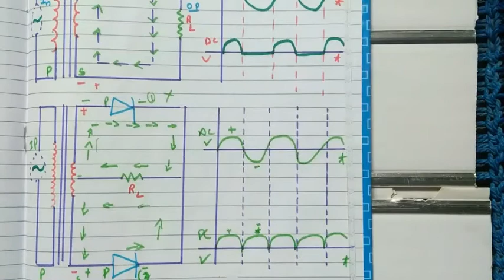half wave rectifier full wave rectifier what is half or full wave rectifier in Hindi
Ste down- CONDUCTOR 2.04. JUNCTION DIODE AS RECTIFIER An electronic device which converts a.c. power into d.c. power is called a rectifier. The study of the junction diode characteristics reveals that the junction diode ds a low resistance path, when forward biased ; and a high resistance path, hen reverse biased. This feature of the junction diode enables it to be used as a fier. The two half cycles of alternating input e.m.f. provide opposite kinds of to the junction diode. If the junction diode gets forward biased during first half e it will get reverse biased during the second half cycle and vice-versa. In other ds, when an alternating e.m.f. signal is applied across a junction diode, it will duct only during those alternate half cycles, which bias it in forward direction. $2.05. HALF WAVE RECTIFIERAMe A rectifier, which rectifies only one hafof each a.c. input supply cycle, is called a half ectifier.

alternate half cycles, 105. HALF WAVE RECTIFIERAe tifier, which rectifies only one huf of each a.c. input supply cycle, is called a half inciple. It is based on the principle that junction diode offers low resistance hem forward biased ; and high resistance, when reverse biased. When a.c. Pupplied to junction diode, it gets forward biased durjng one half cycle and based during the next opposite half cycle. Thus, output is obtained during e half cycles of the a.c. input. Amangement. The a.c. supply is fed across the primary coil Pof a step-down omer. The secondary coil S of the transformer is connected to the junction load resistance R, as shown in Fig. 2.07. The output d.c. voltage is across the load resistance R Theory Suppose that during the first half of the input cycle, the junction diode biased The conventional current will flow in the direction of the arrow- The upper énd of R, will be at positive potential w.r.t. the lower end. The ude of outpul across R, during tyst half cycle at any time will be proportional magnitude of cuirent thsough Re proportional to the number of fmajority crossing the junction, which if lurn will be proportional to the magnitude ard bias and which ultimately depends upon the value of a.c. input at that Hence, during the first half of the input cycle, whẹn junction diode conducts, yo acros R will vary in accordance with a.c. input, During the second half cycle, junction diode will get reverse biased and hence itput will be obtained across R Critically, a small current will flow due to ty carriens and a nesligible output will be obtained during this half cycle also half cycle, output is again obtained as the junction diode gets forward alf wave rectifier gives discontinuous and pulsating d output d resistane as shown in Fig 2.08. Thus, half wave rectification involves tage of energy and hence it is not preferred. Auouru o anp seiq asanau Suunp smou (yt ma am ras o Hupuodsaoo uopaeM a aglkau y ndine due to minorily carriers has not been shovwn in Fig. 2.08 RECTIFIER

R, negligible, minority carviers has not been shqwn in Fig. 12.06. FULL WAVE RECTIFIER Qm wwes hth halves of oa mtle i callot a full wae rectifier of both the halves of input cycle, two junction diodes are used. To make Principle. It also works on the principle that a junction diode offers low wtance daring forward bias and high resistance, when reverse biased. Here, two n diodes are connected in such a manner that if one diode gets forward biased during frst halloyole of ac inpuut, the other gets reverse biased but when the next onposite halt cyole comes, the first thesde gets reverse biased and the second forward
 biased Thus ouatput is obtained during both the half cycles of the a.c input. Anangement The ac. supply is fed across the primary coil Pof a step-down simee The two ends ol the secondary coil S of the transformer are connected the section s the g2 The de output will be obtained across the load resistance R, the junction dioles D, and D A load resistance R, is connected sof the two diodes and the central tapping of the secondary coil